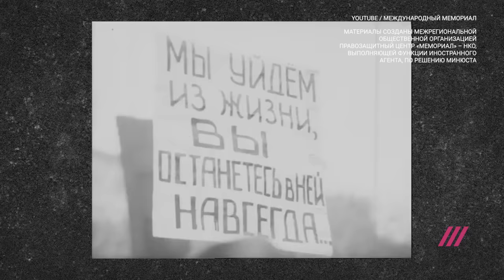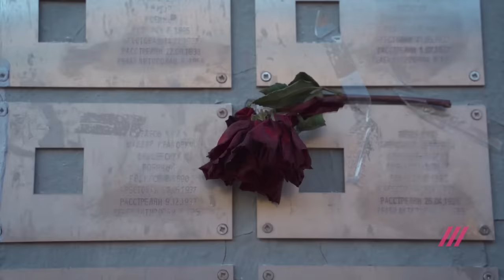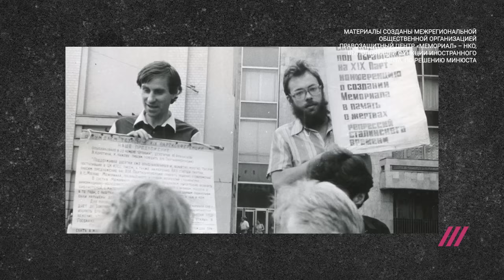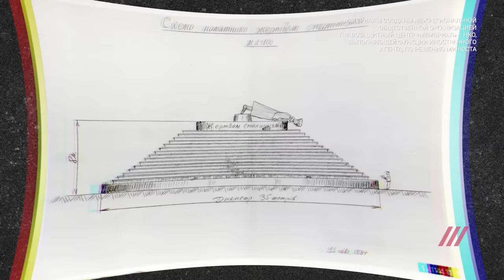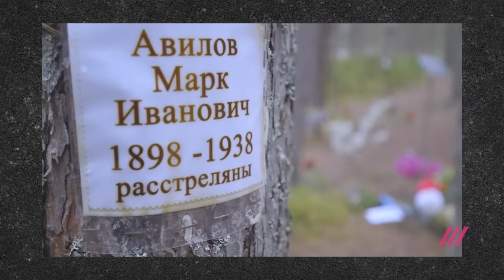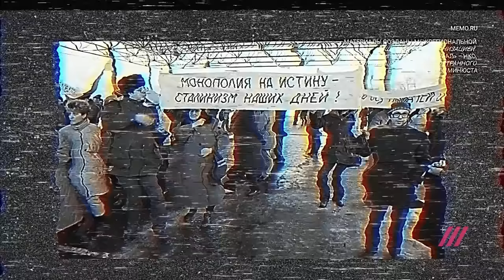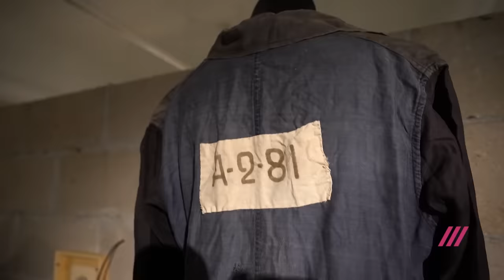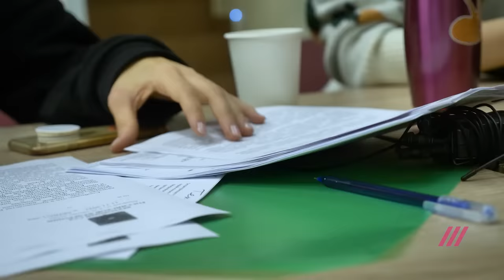Как «Мемориал» разрешили в СССР и почему хотят ликвидировать теперь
Накануне возможной ликвидации «Мемориала»* мы встретились с теми, кто стоял у самых его истоков. И удивились, сколь схожи нынешние времена с теми, что предшествовали возникновению «Мемориала». Как вопреки им небольшая группа диссидентов собирала и хранила запретные воспоминания о ГУЛАГе? Как создавались уникальные коллекции частных вещей, фотографий, писем бывших узников? Как устроена трехмиллионная база данных репрессированных в СССР, продолжающая пополняться по сей день? И что со всем этим будет, если «Мемориал», в самом деле, закроют? Об этом в репортаже Константина Гольденцвайга.

*По решению Минюста России Международная общественная организация «Международное историко-просветительское, благотворительное и правозащитное общество „Мемориал“» и Межрегиональная общественная организация Правозащитный Центр «Мемориал» включены в реестр НКО, выполняющих функции «иностранного агента»

*По решению Минюста Лев Пономарев включен в список СМИ, выполняющих в России функции иностранного агента